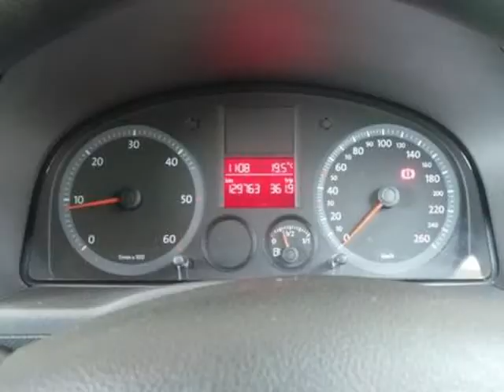2010 VOLKSWAGEN LIGHT COMMERCIAL CADDY PANEL VAN 1.9 TDI Panel Van Auto For Sale On Auto Trader Sout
2010 VOLKSWAGEN LIGHT COMMERCIAL CADDY PANEL VAN 1.9 TDI Panel Van Auto For Sale On Auto Trader Sout

Vehicle Specs:
128948 km
1896.0 cc
Diesel
Manual
6 Doors
White